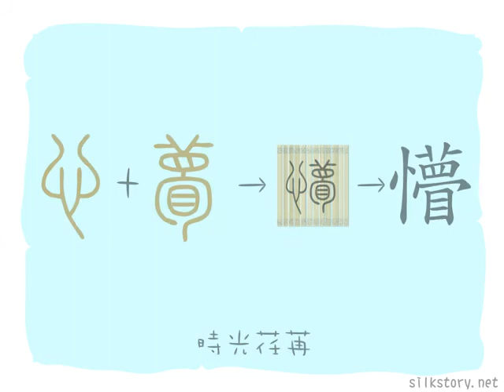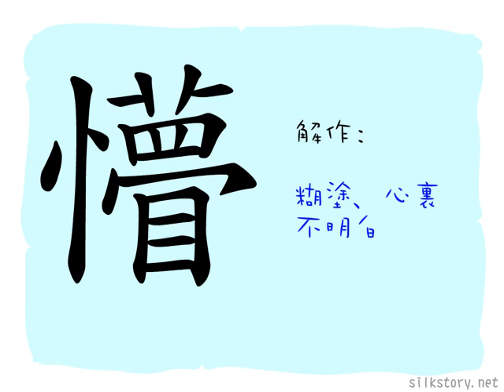漢字的故事 : 懵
「懵」字由「心」字的部首和「瞢」字(人在床上揉拭眼睛的象形和「目」字組成，意指曖昧不明)組成。古時中國人以為心臟是控制思想的器官，故以「懵」字形容心思之困惑或愚昧。